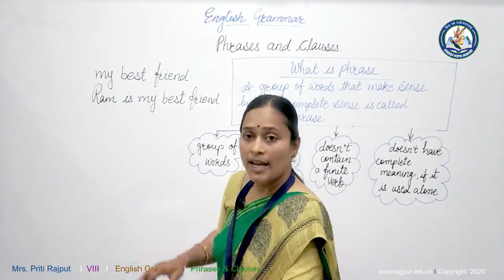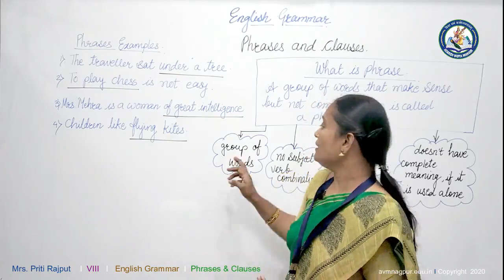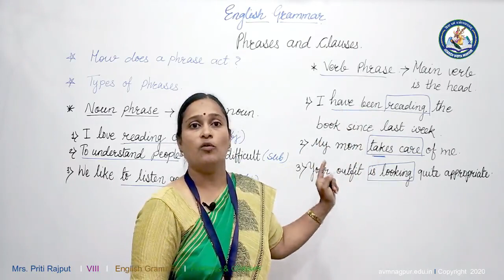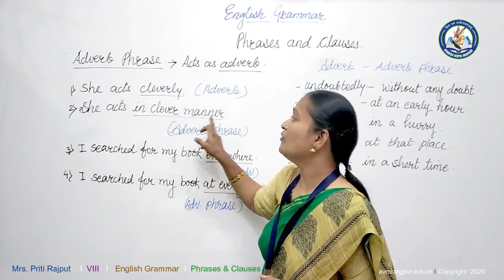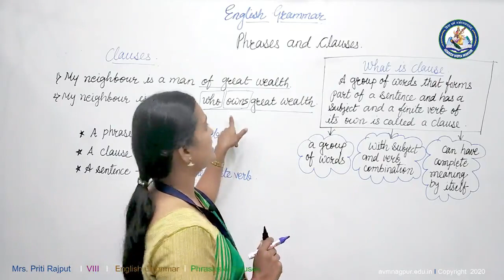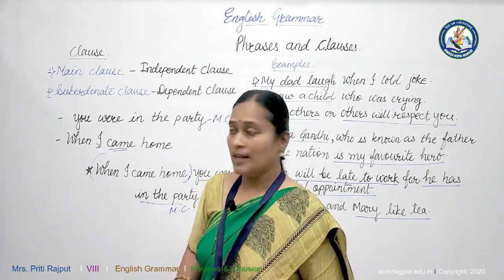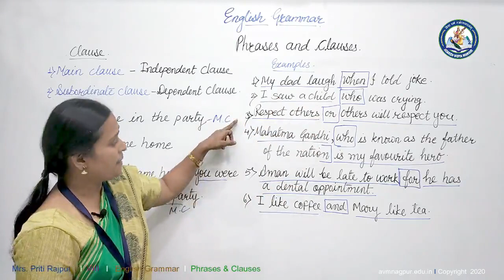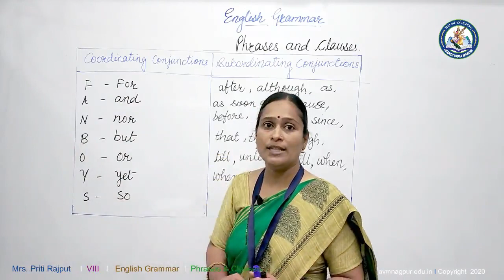Priti Rajput I Class VIII I English Grammar I Phrases and Clauses